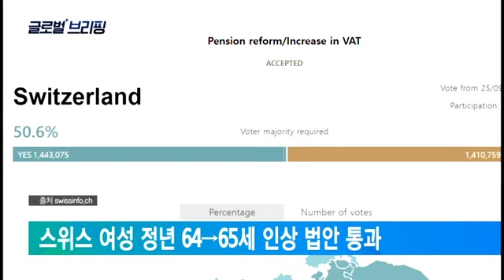2022. 09. 26. [글로벌 브리핑] 스위스 여성 정년 64→65세 인상 법안 통과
스위스에서 여성의 법적 정년을 기존 64세에서 남성과 똑같이 65세로 올리는 내용의 법안이 의회를 통과했습니다.

이번 법안은 최근 스위스에서 베이비붐 세대 은퇴자가 늘어나는 상황에서 앞으로 10년간은 연기금을 안정시키겠다는 취지로 마련됐습니다.

이에 남녀 정년 나이를 똑같이 맞추는 것이 합당하고 연금시스템에 개혁이 필요하다는 찬성 여론과, 아직 성차별 구조가 여전한 스위스에서 남성보다 급여와 퇴직연금을 적게 받는 여성에게만 부담을 지우고 남녀 불평등을 심화시킨다는 비판 여론이 팽팽하게 맞서고 있습니다.

지금까지 글로벌 브리핑이었습니다.